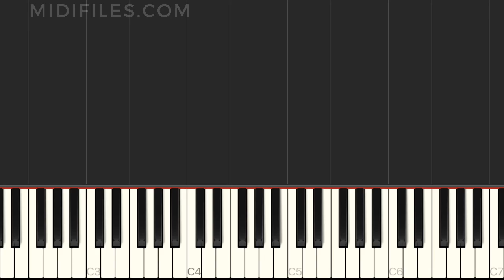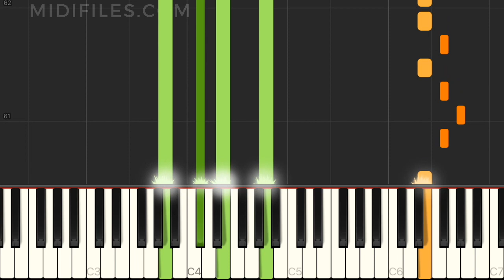🎹 PIANO EASY TUTORIAL : MINE (BAZZI)